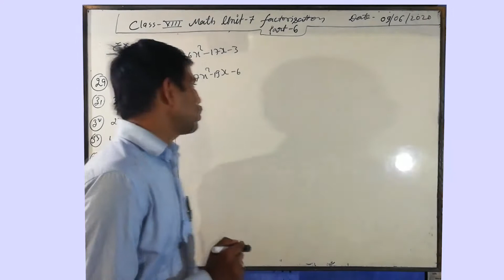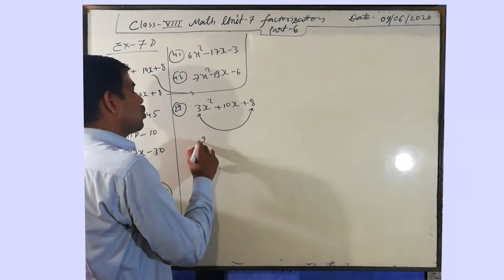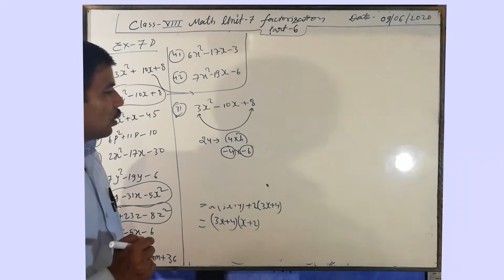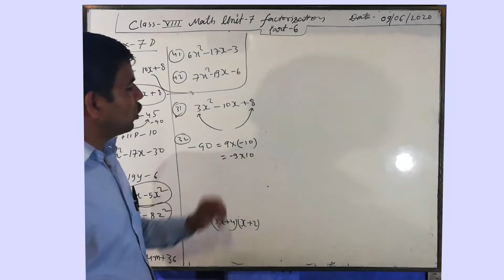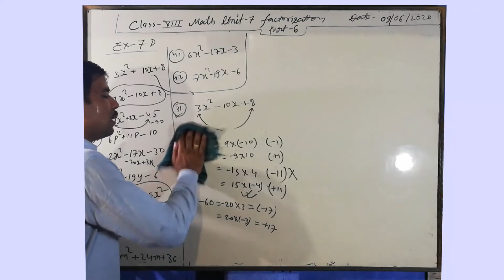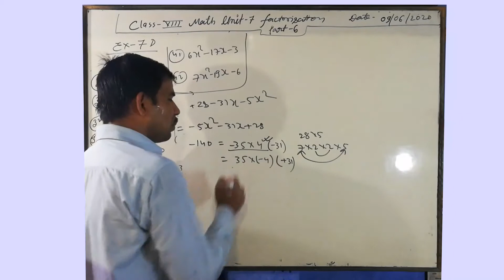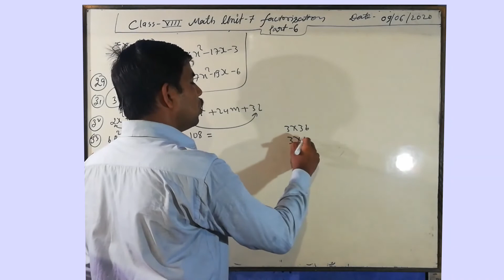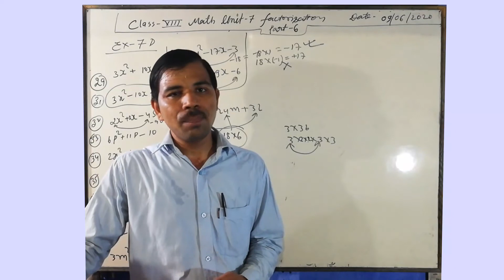Class 8 math factorisation part 6